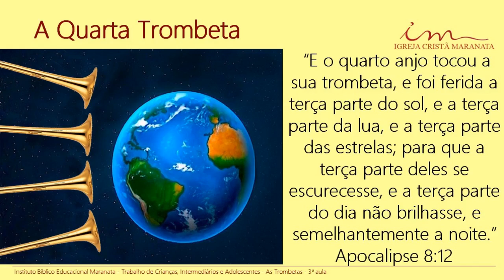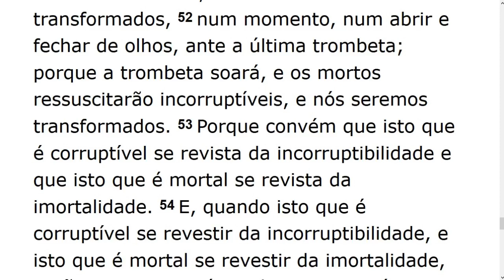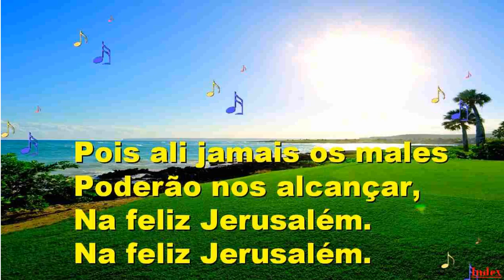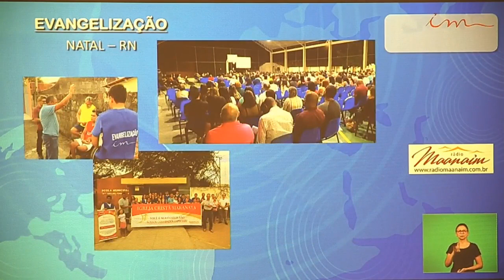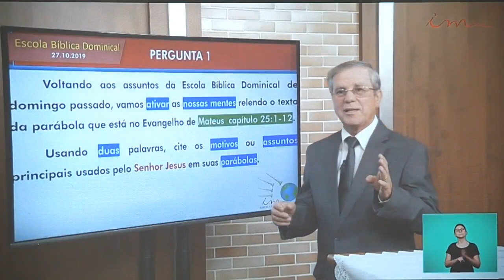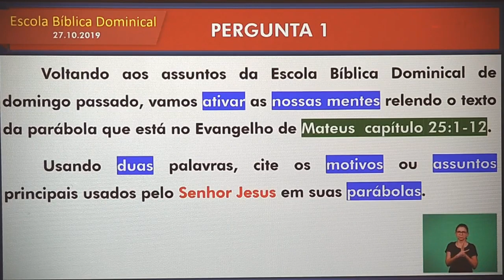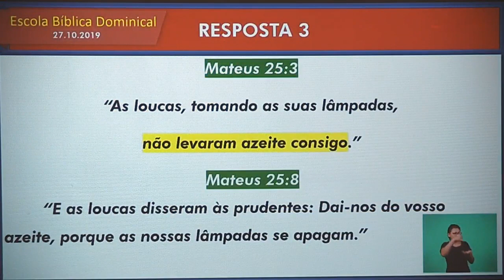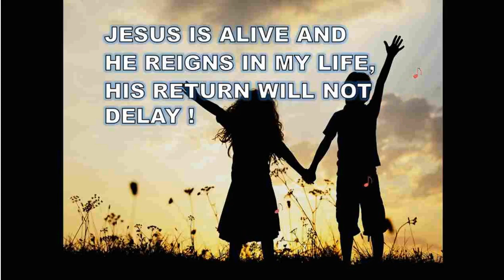Sunday School (2019-10-27) Maranatha (Pompano Beach, Florida)